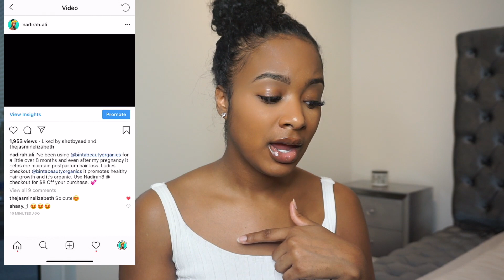Postpartum Hair Loss | My Edges are falling out!!😱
The EP is Now Out!